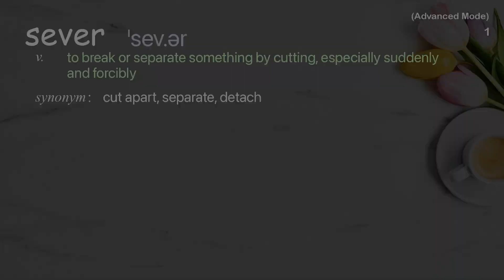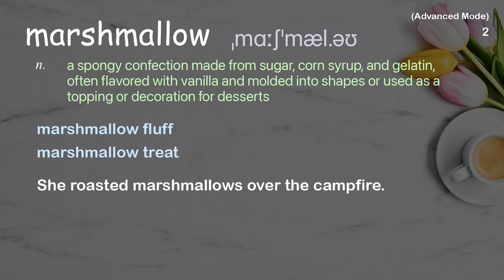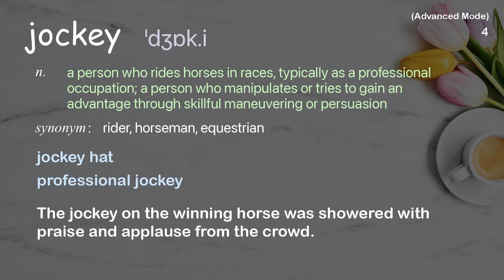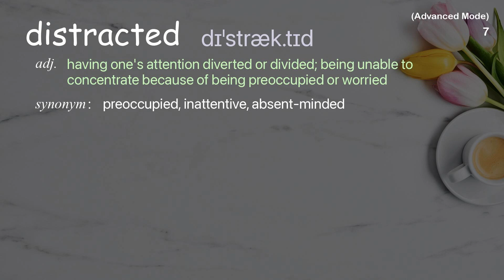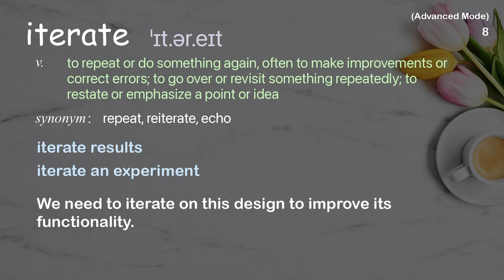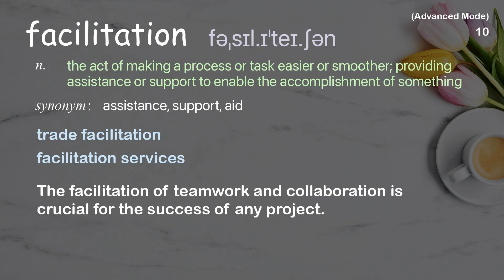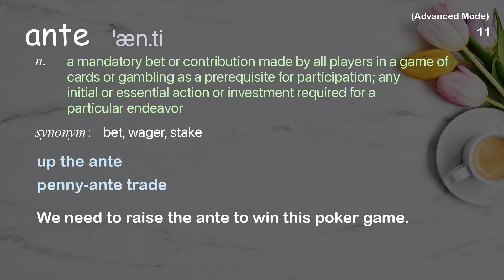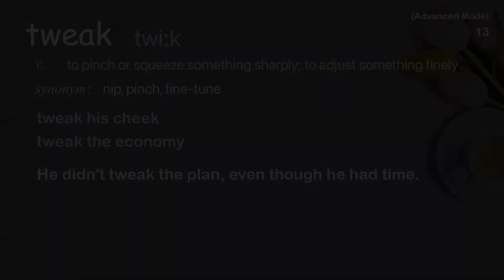13 Advanced Academic Words Ref from "Tom Wujec: Build a tower, build a team | TED Talk"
■PLEASE NOTE

■Reference Source
Tom Wujec: Build a tower, build a team | TED Talk